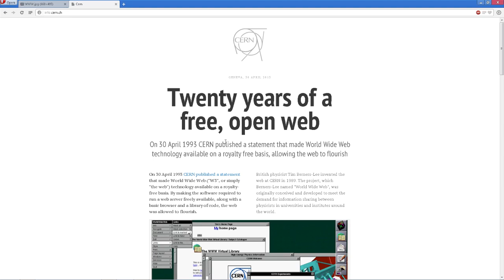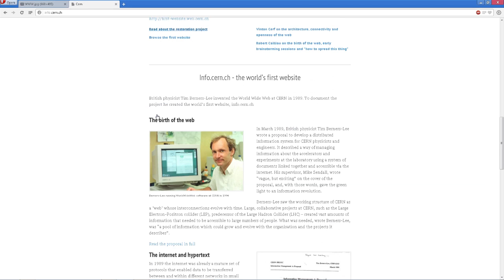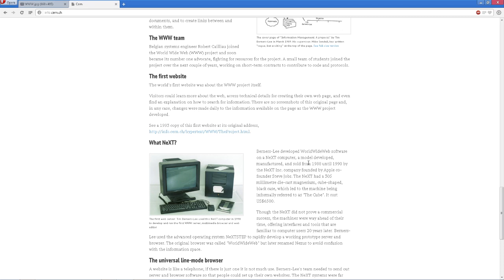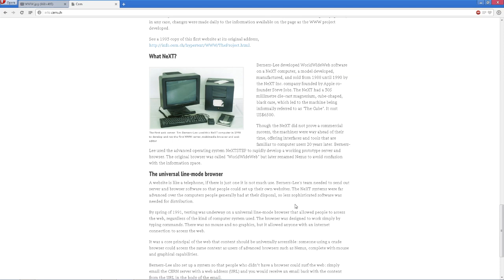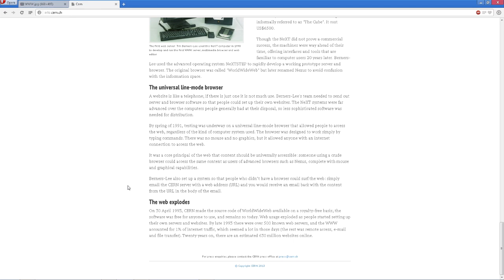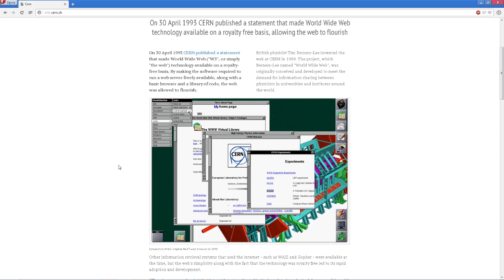La pagina web mas VIEJA del mundo | Znorux | HD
Hola muy buenas camaradas aqui con una entrega y review de la pagina con mas años en el mundo que sigue conectada al internet, un fragmento de la pequeña historia y como solia ser hace ya mas de 20 años, espero lo disfruten y sin mas los dejo con el video, saludos gamers!

--- Infromación adicional ---

Nuevo inicio de serie:  "| PENUMBRA OVERTURE  | ¡Gameplay continuo!  | Capitulo 1"